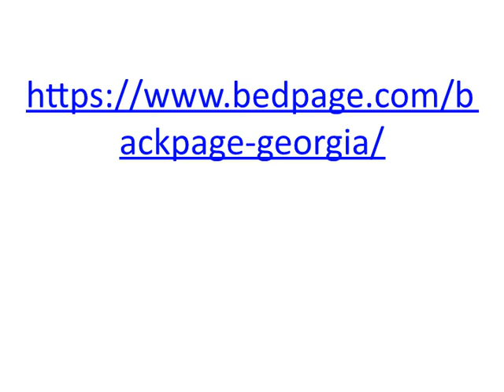ibackpage is replacement of backpage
Backpage is banned by US government due to its promotion of unethical contents. But nothing to worry about backpage is here which provides all the options even better than backpage. You will find it site similar to backpage in use but with more features and full of categories. Site like backpage gives best customer satisfaction than any other website providing ad posting facility. Classified websites are the best source for getting large number of audience and provides more visitors than any other website.www. Bedpage.com an alternative to backpage or ibackpage are the websites provides you services to post your ads according to cities .